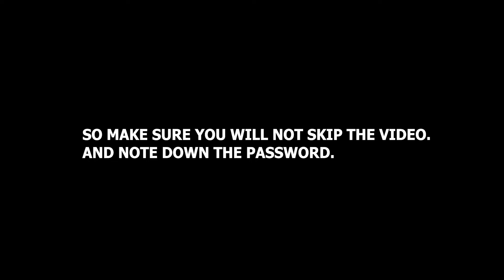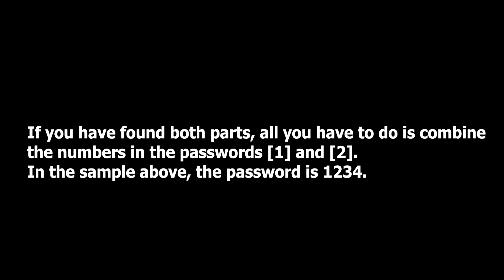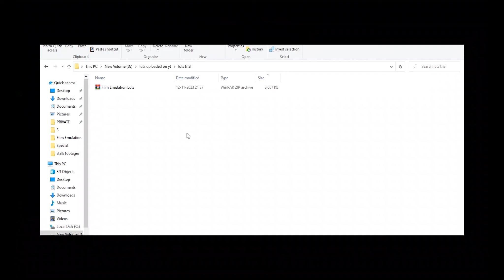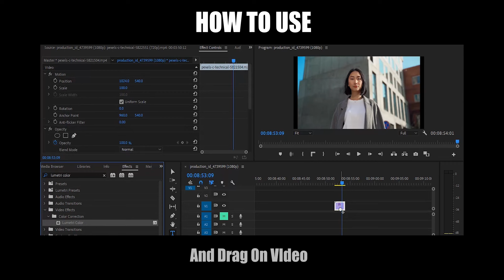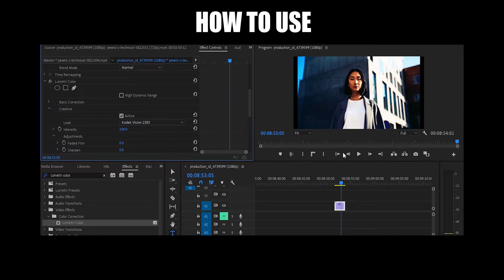Free FILM EMULATION Luts | Free Grading Luts | How To Use Luts In Premiere Pro.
10+ Free Film Emulation Luts And How To Use Luts In Adobe Premiere Pro.

• The first password will appear in the first 4 minutes of the video and the last two digits will appear in the last 2 minutes of the video.